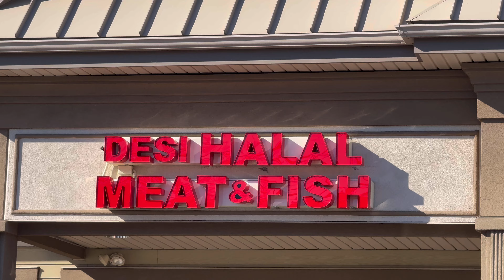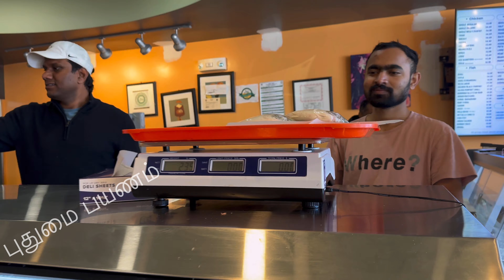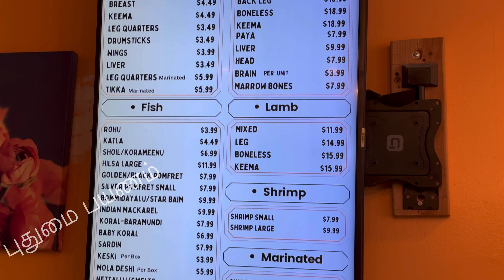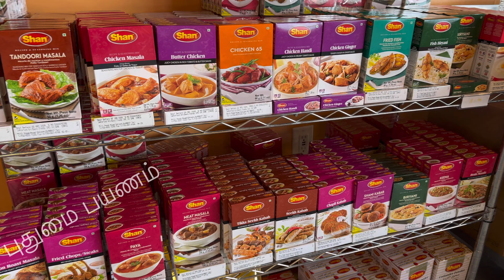அமெரிக்காவில் இறைச்சி கடை | Chicken and Mutton Cost in America | புதுமை பயணம் | Puthumai Payanam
வணக்கம் நண்பர்களே, நானும் என் கணவரும் இன்று எங்கள் பொறுப்புகளை மாற்றிக்கொண்டோம். எனவே நான் தேசி ஹலால் மீட் & மீன் கடையில் மீன் வாங்க வந்துள்ளேன்; என் கணவர் சுவையான உணவை சமைத்து எனக்கு பரிமாறுவார். சிறுவயதில் இருந்து இறைச்சி மற்றும் மீன் கடைக்கு வருவது இதுவே முதல் முறை. இறைச்சிக் கடையின் துர்நாற்றத்திற்கு நான் பயப்படுகிறேன், ஆனால் இன்று என்னால் மீன் வாங்க முடியும் என்று நம்புகிறேன். எனது மீன் வாங்கும் அனுபவத்தையும் கடை உரிமையாளருடனான நேர்காணலையும் பகிர்ந்து கொள்கிறேன். எனது USA பயணத்திற்கு இந்த USA Tamil VLOGஐ பாருங்கள்.

Hi friends, my husband and I changed our responsibilities today. So I'm here to buy fish from Desi Halal Meat & Fish shop; My husband will cook delicious food and serve for me. This is the first time I'm coming to meat & fish shop since my childhood. I'm scared of meat shop odor but hope I can manage to buy fish today. I'm sharing my fish buying experience and also an interview with the shop owner. Watch this USA Tamil VLOG for my USA travel.